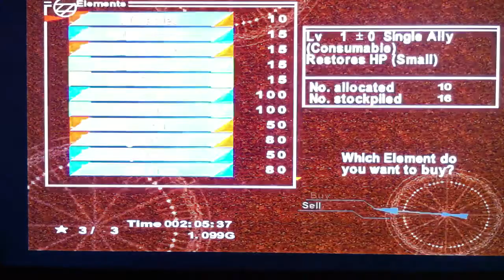Chrono Cross #8 (BLIND) - Everyone Loves the Viper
But is he really all that lovable? We'll have to find out

Chrono Cross
Chrono Cross
Chrono Cross
Chrono Cross
Chrono Cross
Chrono Cross
Blind Playthrough
Blind Playthrough
Blind Playthrough
Blind Playthrough
Blind Playthrough
Blind Playthrough